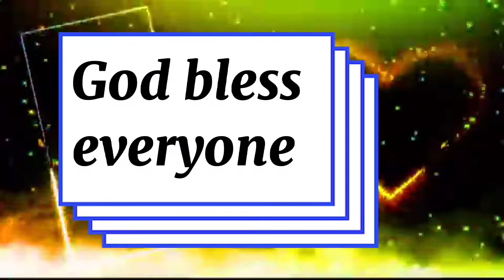HANAPBUHAY WITH BOLHOT BOYS/M& Jhonalyn's Videos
HANAPBUHAY WITH BOLHOT BOYS/M&J Jhonalyn's Videos